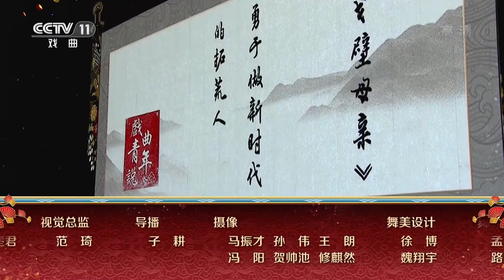《戏曲青年说》 20211205 豫剧《戈壁母亲》|CCTV戏曲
本期节目主要内容：
    豫剧《戈壁母亲》由兵团豫剧团创作演出，主要讲述了新中国成立初期，一位母亲带着一个儿子和一个捡来的女儿到新疆寻找丈夫，从此在新疆扎根并成为第一代军垦人的故事。品戏人陈培永与说戏人张培培一起品读豫剧《戈壁母亲》。 （《戏曲青年说》 20211205 豫剧《戈壁母亲》）